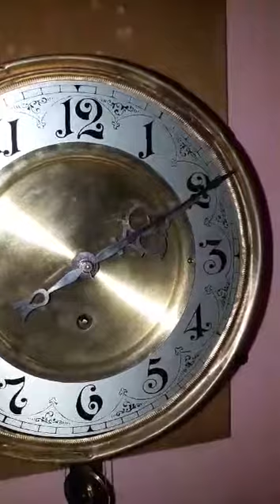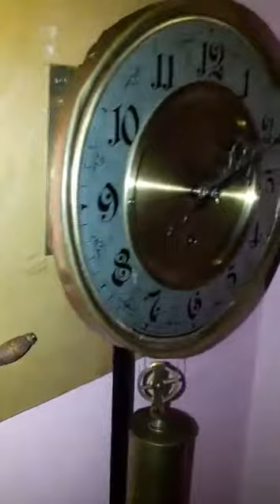Antik one weight clock Gustav Becker.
Antik onw weight clock Gustav Becker.